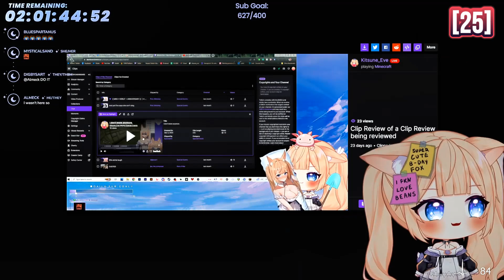Best of Kitsune Eve since debut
ᴅᴀʏᴅʀᴇᴀᴍ ꜰᴏx · キツネ · ᴠᴀʀɪᴇᴛʏ ꜱᴛʀᴇᴀᴍᴇʀ

Handpicked 50 vtuber clips out of 1395 twitch clips of Kitsune_Eve since debut

00:53 Definitely Not Scared of anything
1:48 Remaining
3:53 New Kitsune Eve (used to be)
9:24 out of context
11:30 Green Screen

Top Vtuber Clips of Kitsune Eve since debut